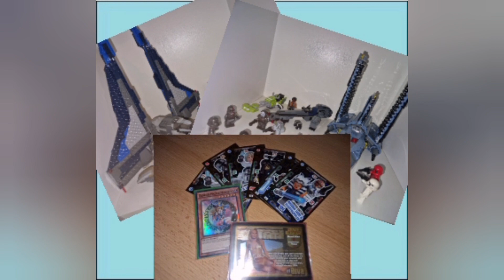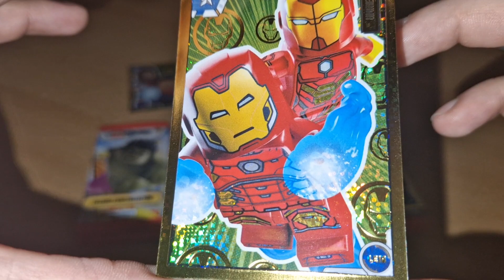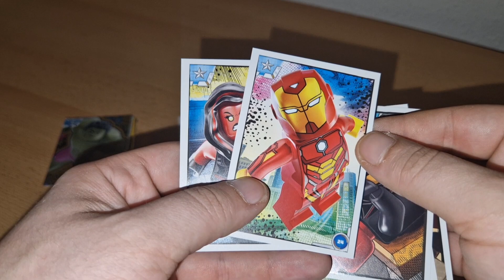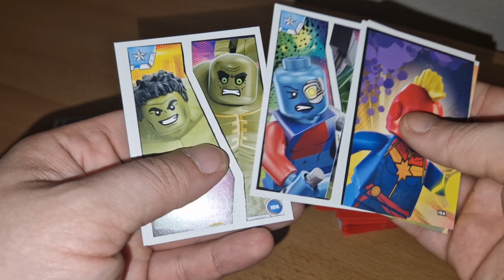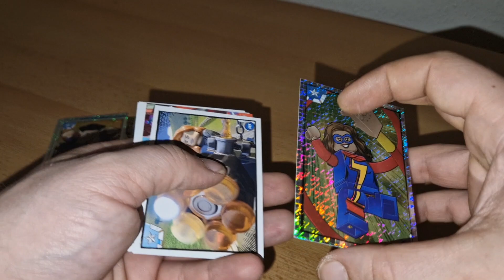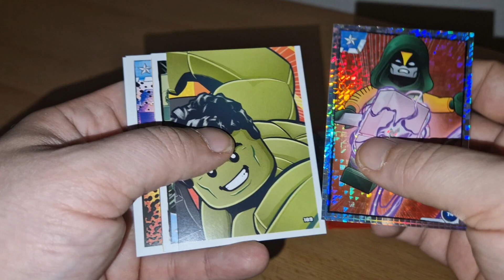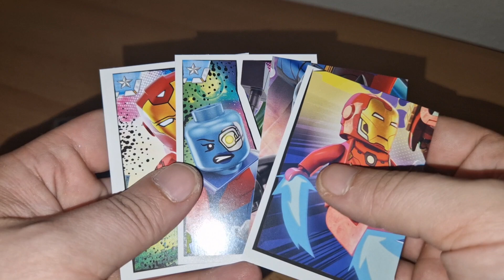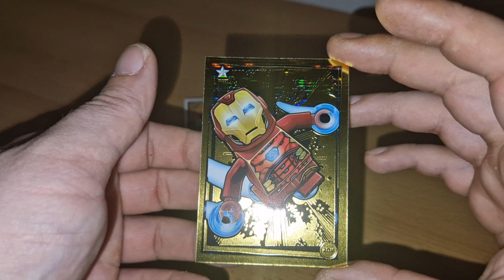Lego Marvel Avengers Serie 1 Booster Opening (ECO-Blister)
Moin Freunde heute öffnen wir die letzten drei ECO-Packs der Lego Marvel Avengers Serie 1 Karten. Auf der jagt nach den Gold Karten.